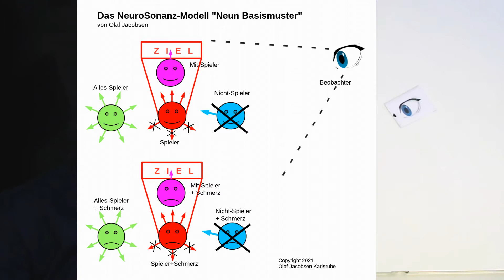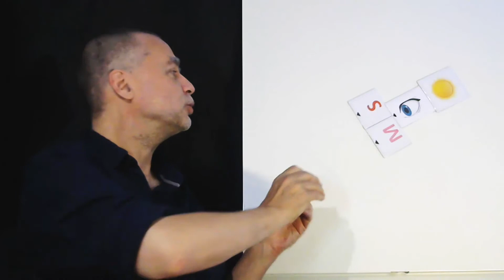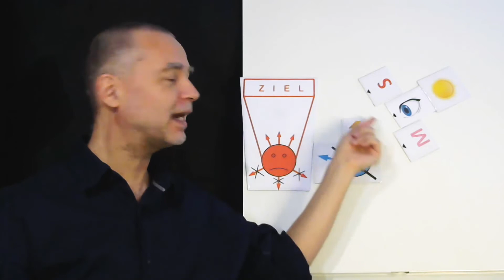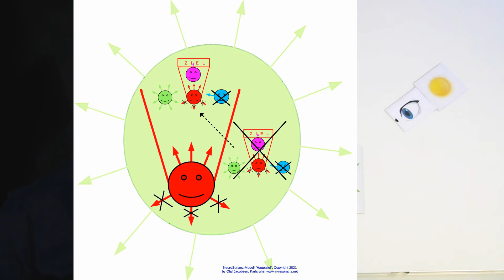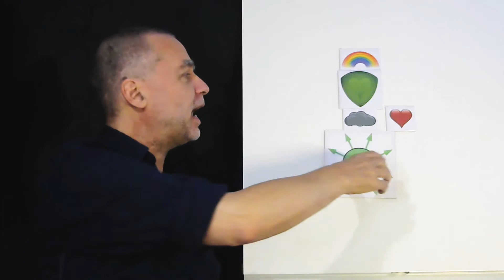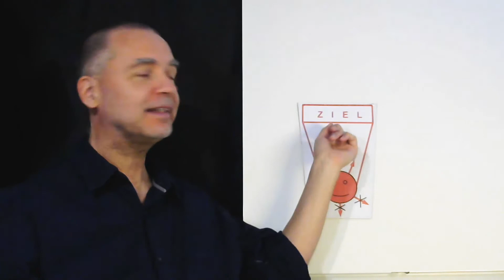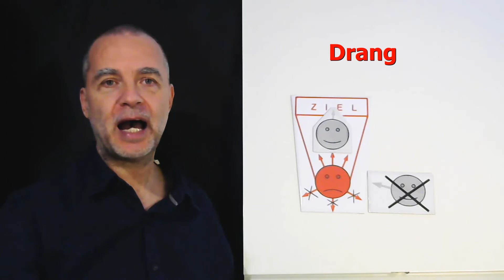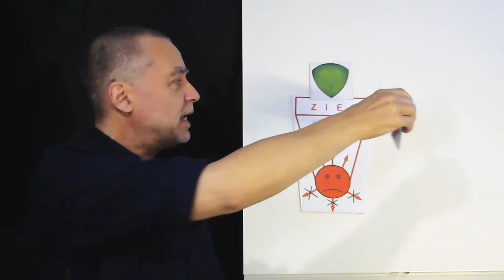15. Installation des NeuroSonanz-Modells in dein System: Schmerzverknüpfungen Teil 1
"Schmerzverknüpfungen - Teil 1". Installiere durch das Anschauen dieser Installationsvideos das NeuroSonanz-Modell auf einfache Weise in dein Leben und in dein "System" (Familiensystem, Schulsystem, Unternehmen, Klinik, politisches System etc.) - und erlebe immer mehr Klarheit in deinem Alltag.